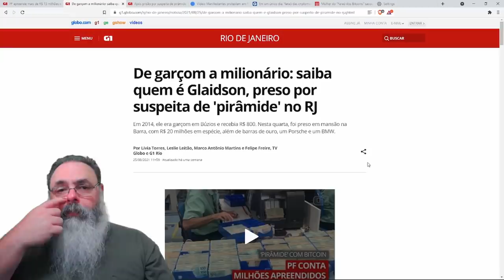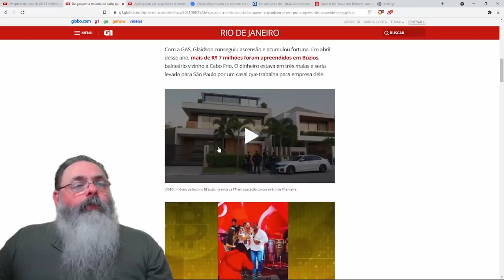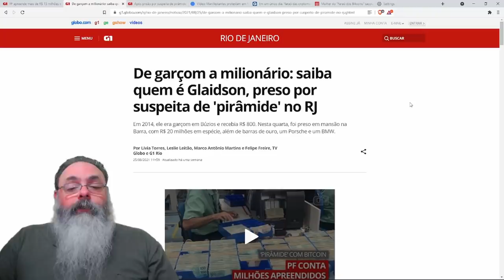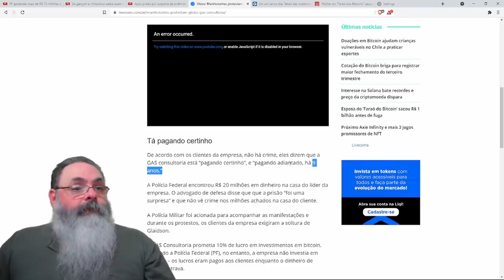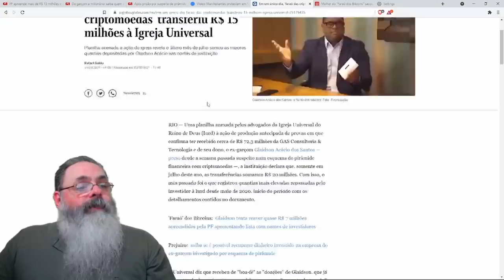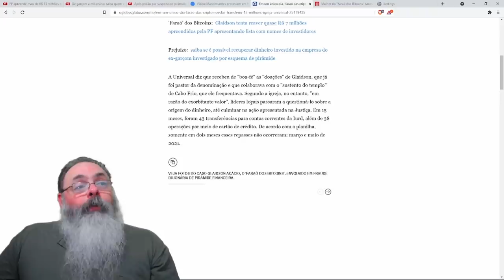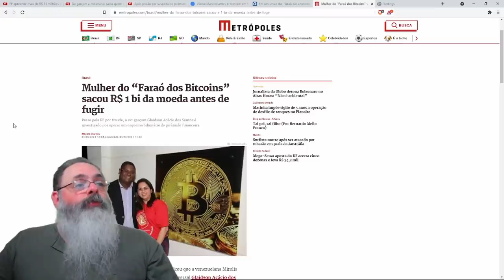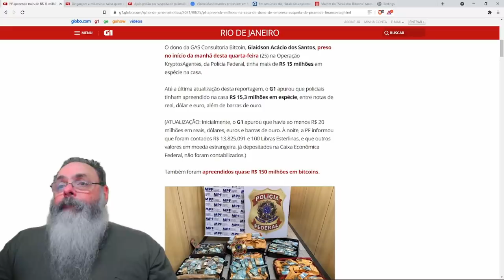O risco de fraude no bitcoin: Se quer investir, simplesmente compre Bitcoin